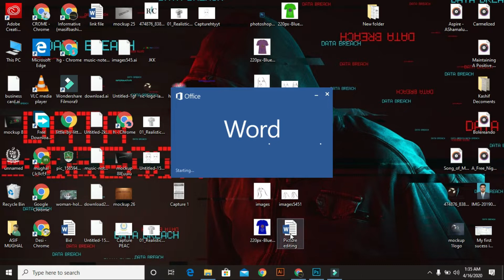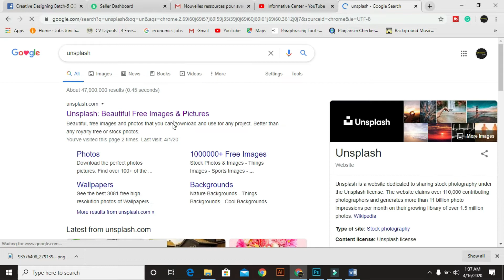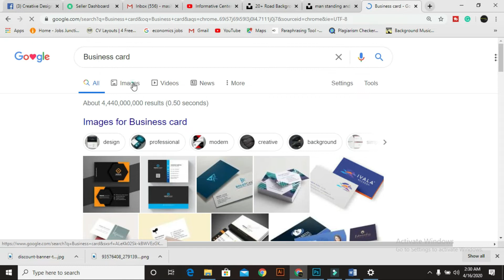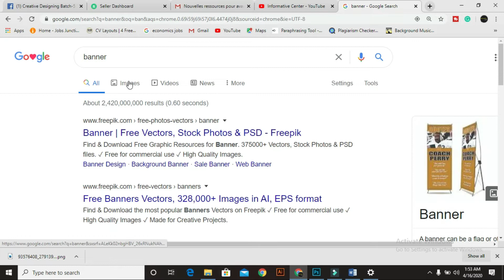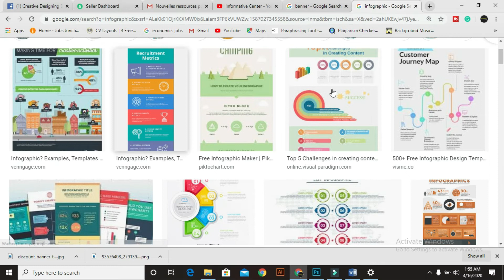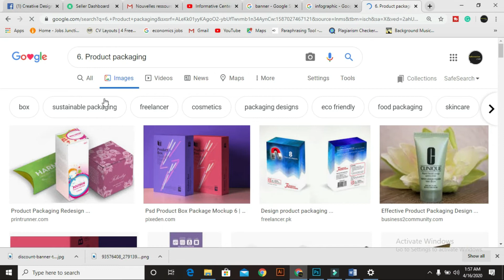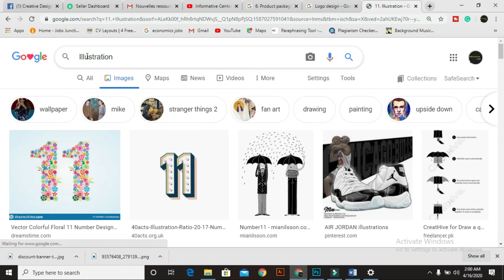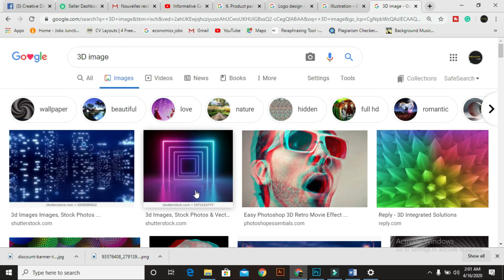Photoshop Tutorial The Basics Selections for Beginners, how to teach photoshop Hindi/Urdu part 2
Adobe Photoshop is one of the most widely used software packages in the world. It’s hard to imagine the world without Photoshop, and its remarkable image editing tools have been used in everything from Hollywood blockbusters to Internet memes.

To learn Photoshop
Picture editing
Background removal
Business card
Poster / banner design
Infographic
Product packaging
Label design
Flyer design
Logo design
 E-books
Illustration
 3D image